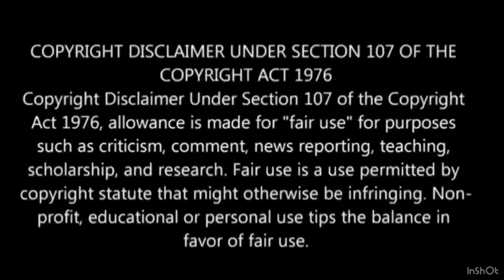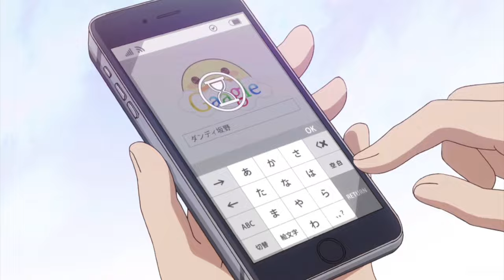Shomin Sample பகுதி- 10 தமிழ் விளக்கம் | Anime boy